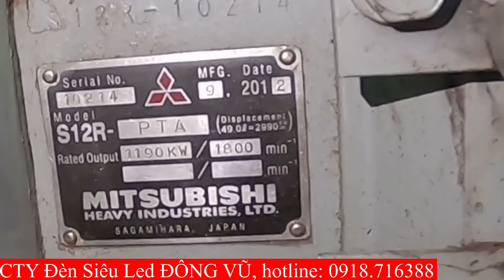KHÁM PHÁ TÀU CÁ DÀI 27 mét, SỬ DỤNG ĐỘNG CƠ 1618 Mã Lực | vietnamese fishing boat with engine 1600hp